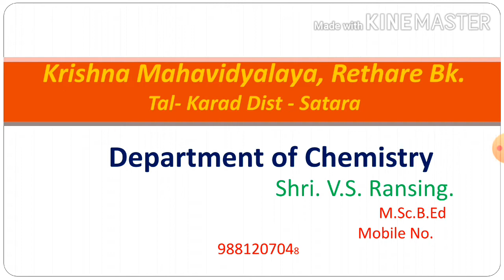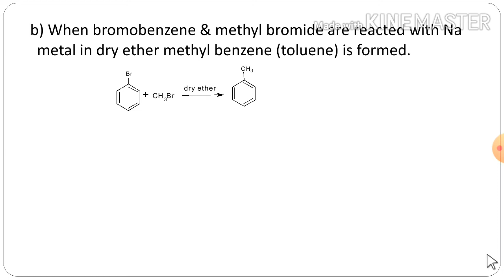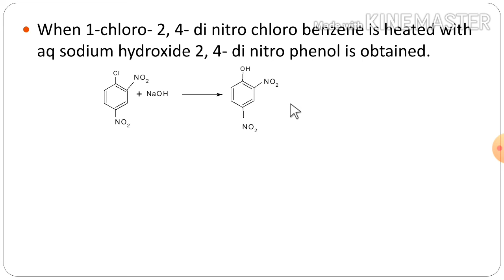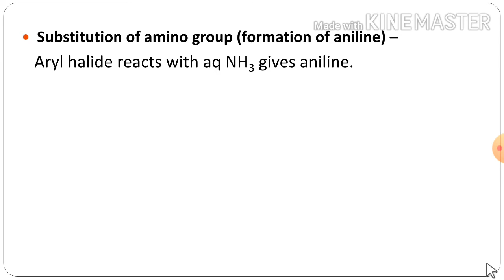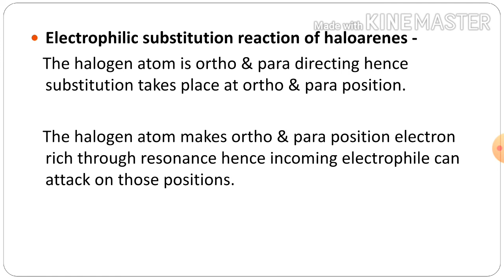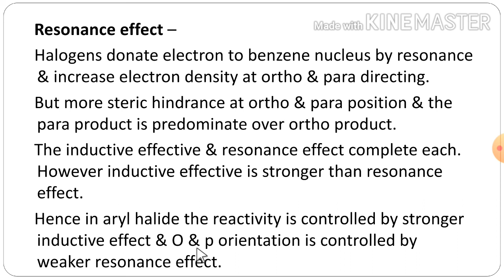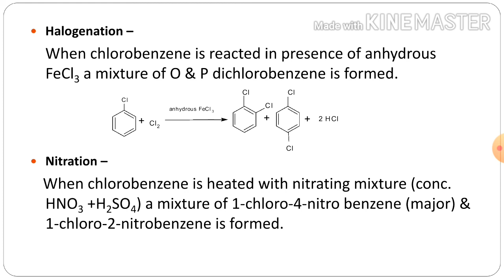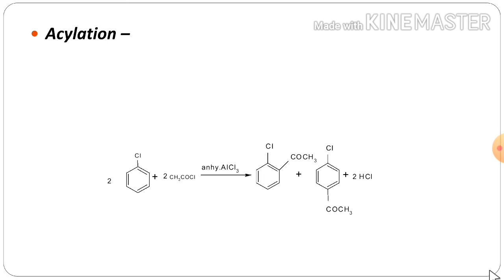Chemistry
Halogen Derivatives Lect 12